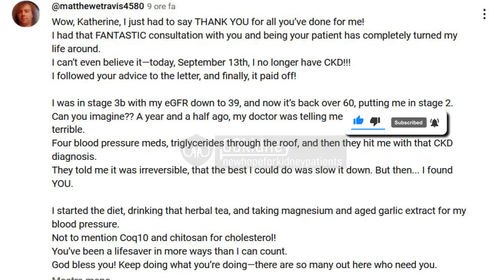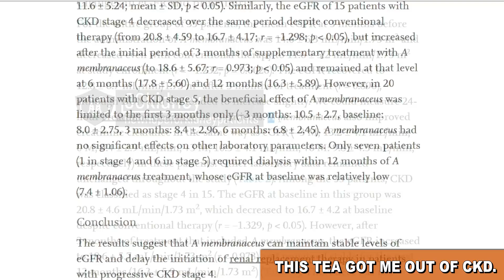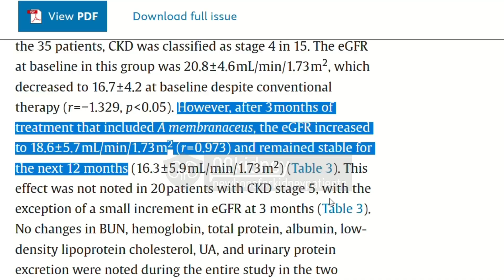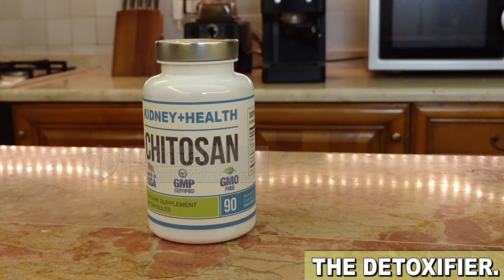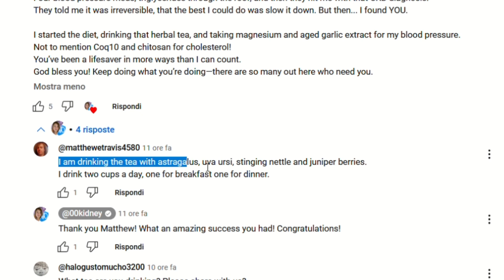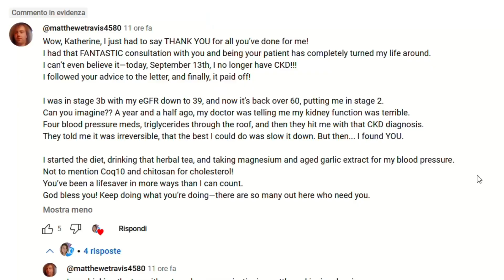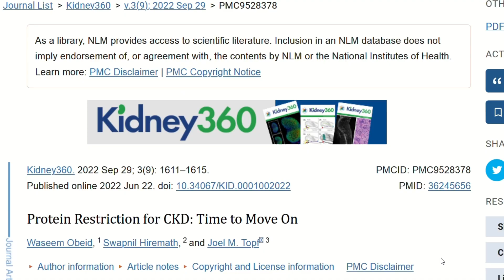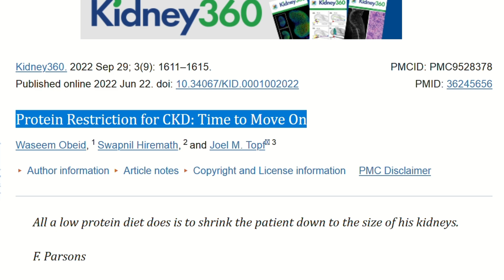Kidney Patients Are Getting Out Of CKD With Just 3 Cups A Day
TIMESTAMPS
Intro - 00:00
This is saving kidney patients - 00:20
From stage 4 to no CKD anymore. - 00:39
This tea got me out of CKD. - 03:05
The detoxifier. - 06:15
The blood pressure supplements. - 10:25
The renal diet. - 13:43
End, thank you for watching! God bless you! - 16:50